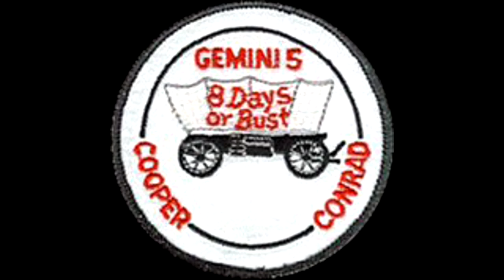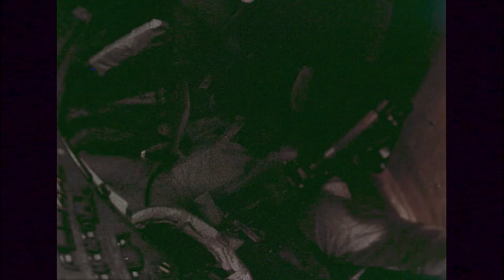Astronaut Profile - Pete Conrad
I detail the career of the astronaut's astronaut, Pete Conrad.